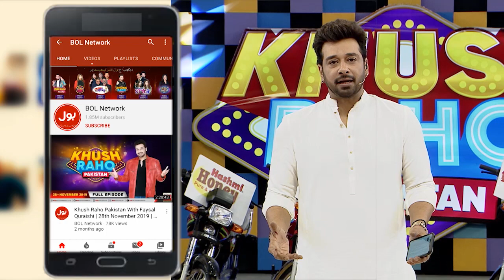Helmet Game | Khush Raho Pakistan | Faysal Quraishi Show | Instagramers Vs TickTockers